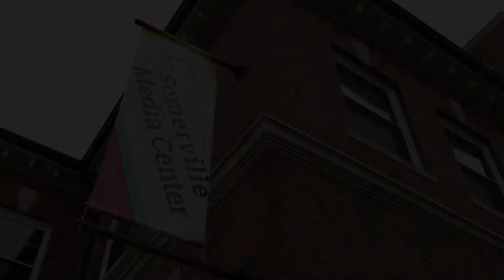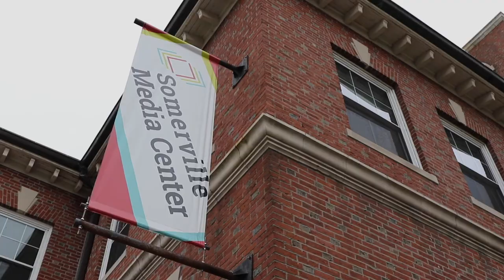Somerville Media Center 2018 In Review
Intro video for the SMC Honors 2019.